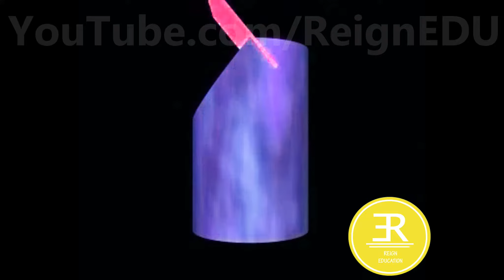Development of Sectioned Cylinder - ReignEdu Animation Series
A development is the unfold / unrolled flat / plane figure of a 3-D object. It is also called a pattern where the plane may show the true size of each area of the object.  When the pattern is cut, it can be rolled or folded back into the original object as shown in the video.